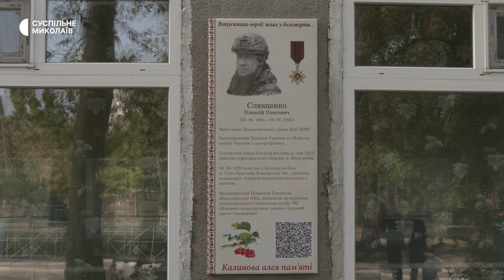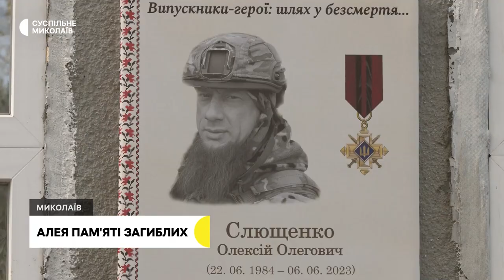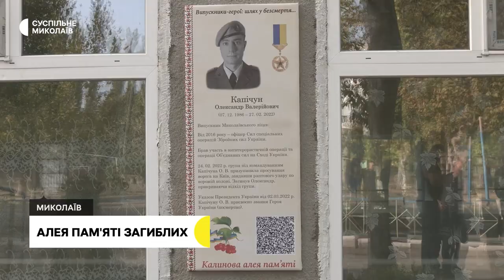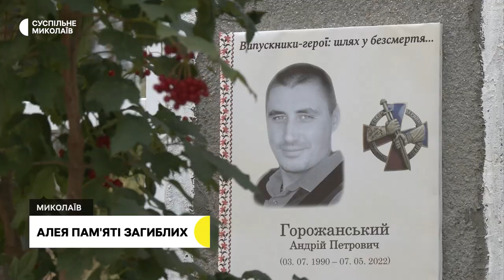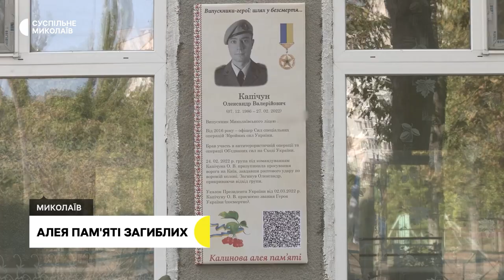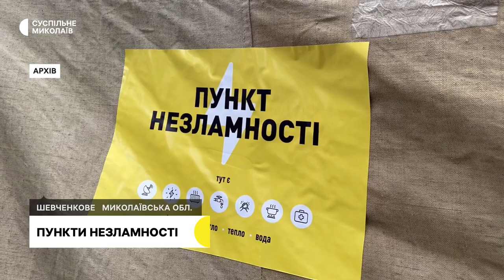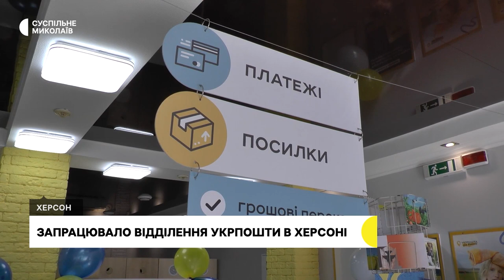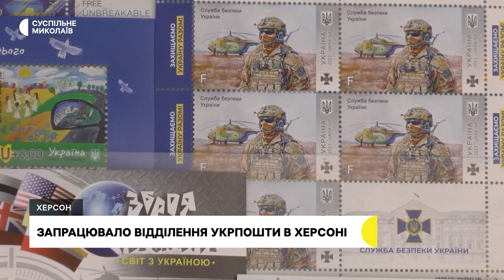Чоловік зник безвісти, Алея пам'яті, Пункти Незламності | 03.10.2023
00:00 - Анонс
00:28 - Обстріли громад Миколаївщини
01:11 - Алея пам'яті загиблих
04:42 - Військовий облік для медпрацівників
06:02 - Пункти Незламності
06:52 - Чоловік зник безвісти
09:05 - Відділення Укрпошти у Херсоні
11:20 - Погода у регіоні